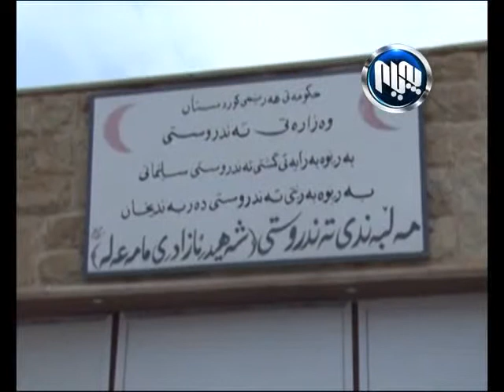له‌ ده‌ربه‌ندیخان گرفتی كه‌می پزیشك‌و كامه‌ندی ته‌ندروستی هه‌یه‌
بنكه‌یه‌كی ته‌ندروستی كرایه‌وه‌ بێ ئه‌وه‌ی پزیشكێكی بۆ دابمه‌زرێت
هاوڵاتی
دكتۆر شێركو عه‌باس
به‌ڕێوه‌به‌ری ته‌ندروستی گشتیی ده‌ربه‌ندیخان
دكتۆر میران محه‌مه‌د
به‌ڕێوه‌به‌ری ته‌ندروستی گشتیی سلێمانی